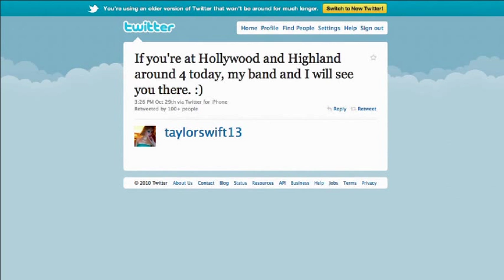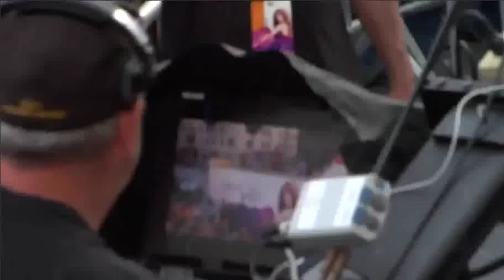NBC Speak Now Thanksgiving Special Behind the Scenes Part 4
Behind the Scenes of Taylor Swift's Thanksgiving Special detailing her new album's release week. Taylor talks to Sirius Radio and the contest winners. Later she tweets a secret performance at Hollywood and Highland and performs Long Live from a bus with her face on it. Part 4 of 4